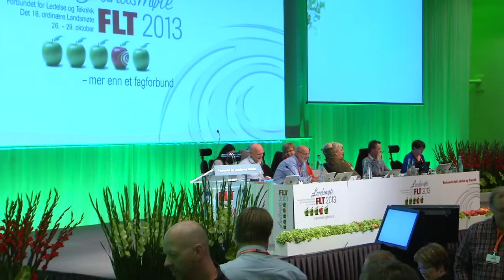FLT 1815 1845 søndag